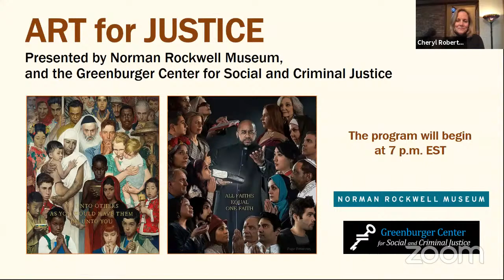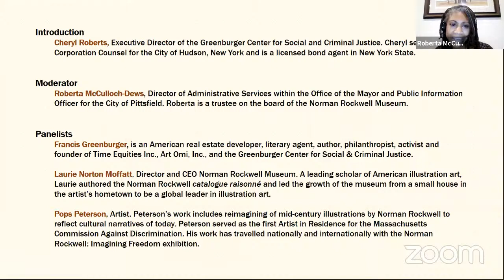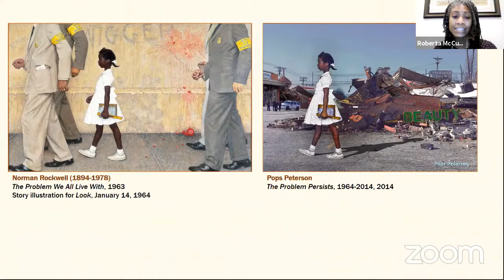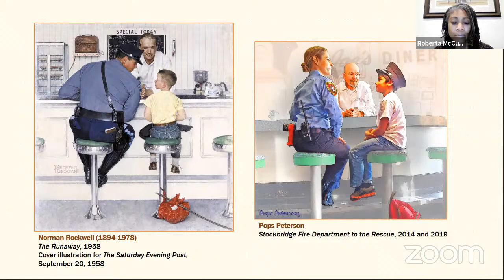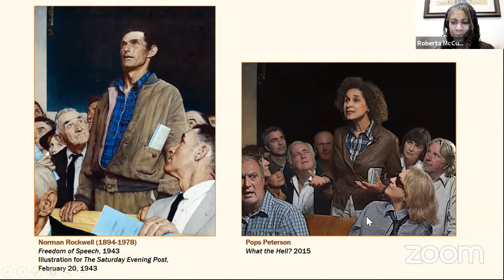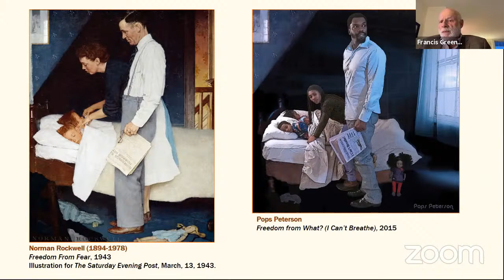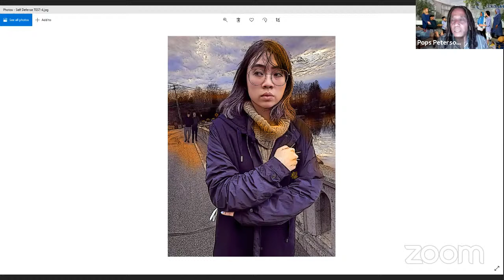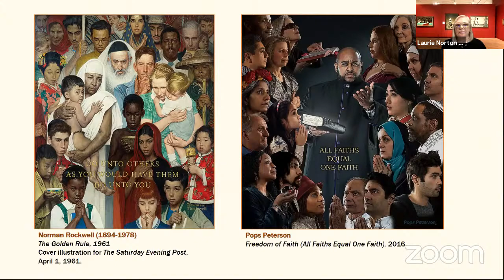The Art of Social Justice: Art as Mirror and Motivator for Social Change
Conscience is the individual’s most sacred right. How do multiple belief systems benefit a pluralistic society and why should freedom of religion be a fundamental human right? Join religious leaders from diverse faith traditions in a conversation about Freedom of Worship and its role in sustaining our democracy.

Panelists will include:

Rev. Valerie Bailey Fischer
As Chaplain to Williams College, I am here with the Chaplain’s Office team for all students of all faith traditions, or no faith tradition or practitioners and thinkers who focus on the essence of being, without the use of religion. My interfaith experiences in previous positions have always been rich opportunities to grow as a person and a world citizen. These interfaith experiences have led to opportunities to respond with others to the needs of the marginalized or those in crisis.

A special concern about the rights of marginalized persons is also part of my religious experience and practice. This concern and practices related to social engagement have been balanced with an appreciation of how power and privilege can be redirected toward creating positive change in our society.

My own religious experience includes three strains of the U.S. Protestant experience: African American Pentecostal, Evangelical, and Episcopal. After college, I worked as a newspaper reporter, a campus minister and returned to journalism. Later I attended seminary and became ordained in The Episcopal Church.

Rev. Sam Smith
The Rev. Samuel J. Smith began service at St. Paul’s in August 2015. Prior to moving to Stockbridge he held several different positions: He served St. Michael’s Church on the Upper West Side of Manhattan as its Assistant Priest; he was the Director of Programs for Episcopal Charities, the outreach arm of the Diocese of New York; he served as Interim Priest at Holy Trinity Church in the Inwood neighborhood of Manhattan; and he was an assisting priest at the Cathedral Church of St. John the Divine.

A native of Texas, Sam is the son of a United Methodist Pastor. Before beginning his vocation in the Church he worked in professional opera for 17 years, primarily in the areas of administration and communications. He holds degrees from Southwestern University in Georgetown, TX (a bachelor’s degree in vocal performance), Indiana University (a master’s degree in Stage Direction for Opera) and General Theological Seminary (a Master of Divinity Degree). While at General, Sam served as the Seminary’s Chief Sacristan; he also received the Seminary’s top prize for excellence in preaching.

Sam lives in Stockbridge with his husband, Don and their Scottish Terrier. Sam and Don are avid theater-goers, and enjoy all kinds of culture, as well as reading, long walks, and exploration of the Berkshires.

About this Series:
Join illustrators, authors, and scholars for this series of programs in conversation about historical and contemporary notions of freedom, and the role of imagery to shape public perception, decision-making, and cultural narratives. Each event will explore a different aspect of aspirational ideals that Americans continue to work towards within the framework of democracy.